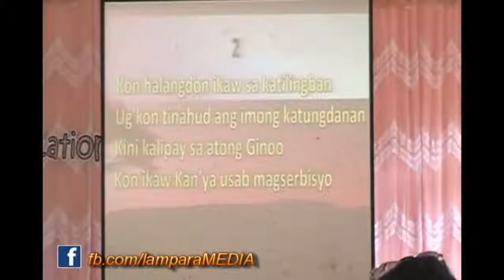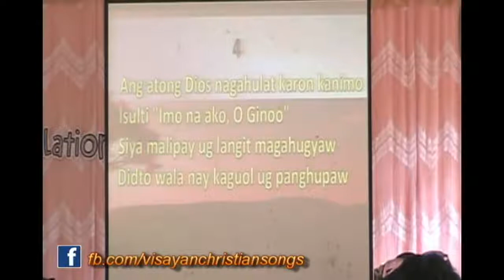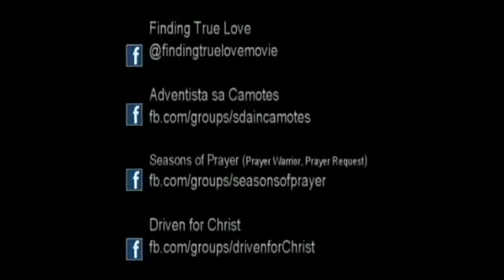Ang Ginoo Walay Pinalabi - Ptr. Bartman Barrientos